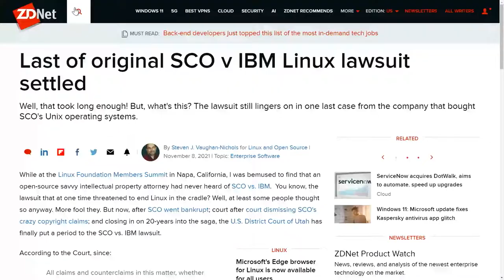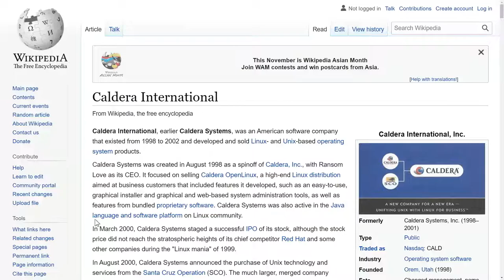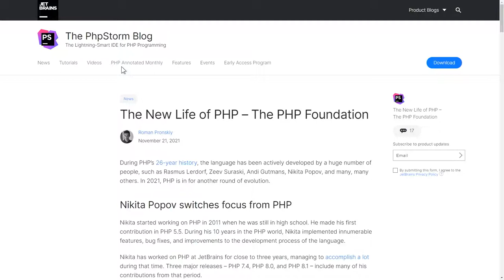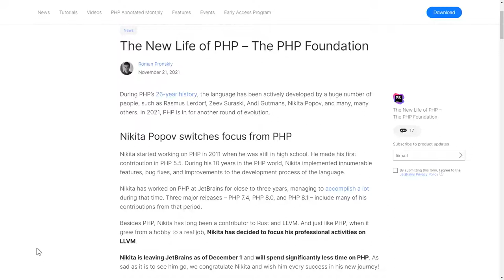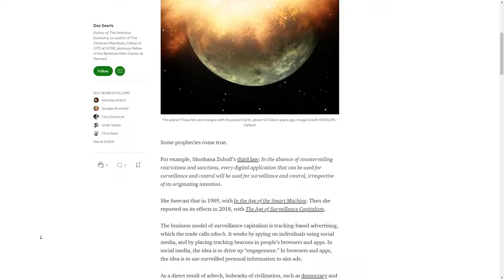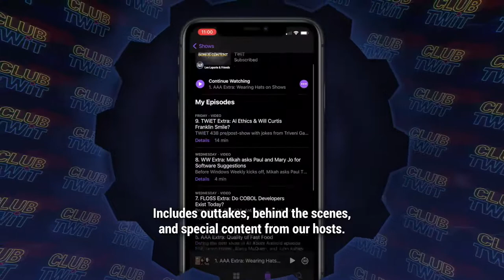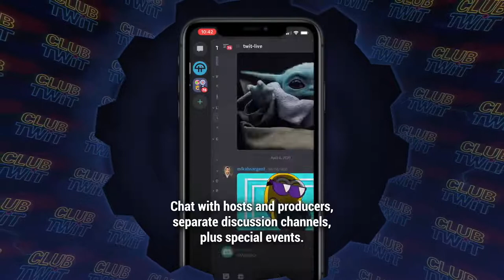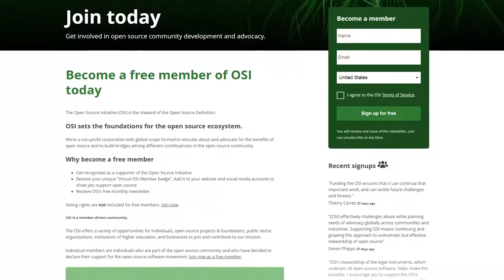Web 3.0 and Beyond - WordPress Breach, SCO vs IBM lawsuit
What never stops and what's barely started are the topics debated by our panel of co-hosts: Doc Searls, Katherine Druckman, Aaron Newcomb and Simon Phipps. We start with the SCO vs. IBM (and before that, many others) lawsuit, which was reportedly settled. What really happened with the GoDaddy and WordPress breach? It's been 25 years of PHP and then look forward to the time when we're all in Web 4.0 talking about what failed in Web 3.0.

Hosts: Doc Searls, Aaron Newcomb, Simon Phipps, Katherine Druckman